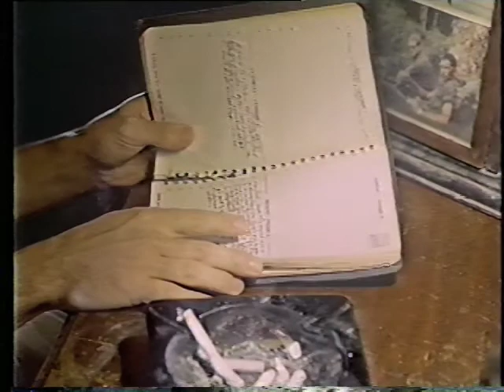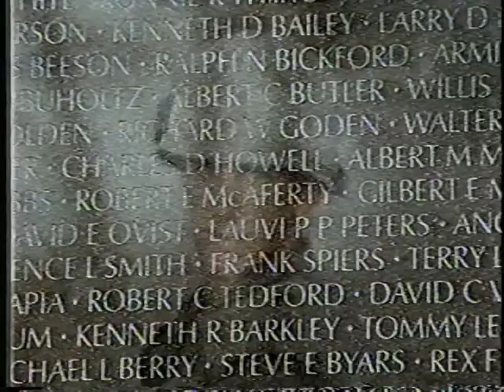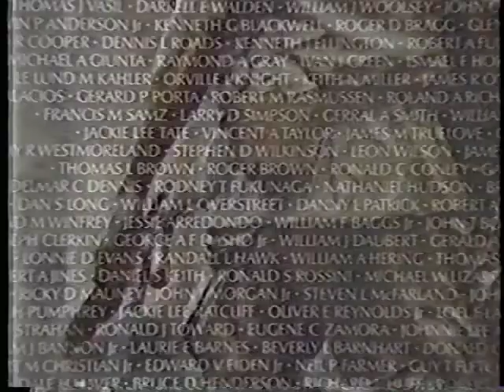We Need A Little Love with Clarence.mov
This is a music video I produced and directed. It was a labor of love built on the music of Kurt Shore (music) and the late Sam Moses (Lyrics). Kurt sang the lead vocal and performed tremendously in the video.  As luck would have it Clarence Clemons was in town and donated his sax to a solo for this non-profit song.  It was produced to help raise funds for the Viet Nam Vets, through my non-profit organization, We Need A Little Love.

Background vocals were donated by many folks from the Philadelphia music scene ala "We are the World" The video was never released until now, but has special meaning with the passing of Clarence, who had a tremendously big heart.  We will Miss Him!

The video was also the product of many Philadelphia film and video production people who donated their time and equipment, among them DP Joe Vandergast. I lost all my paperwork, plus all the 35mm Neg, so I don't remember all the wonderful people who worked on it, so write me and I'll update the credits.  Also, if you have the neg, let me know. It got lost as EJ Stewart closed their doors the day after this edit was done, so recutting was not an option.

It was shot on 35mm at the now defunct EJ Stewart, and I created the set design, the production design, directed the shoot and the edit, plus solicited all the props, film developing, film stock, and all the things that made it happen, but not without the generosity of so many people.  Judy Barton, thanks for the News piece you produced...send me a copy if you have one.

My thanks to everyone who worked on this, producing it with great efficiency, in one day no less. It is a great memory for me, and without you, it never would have come about.  Thanks again!!